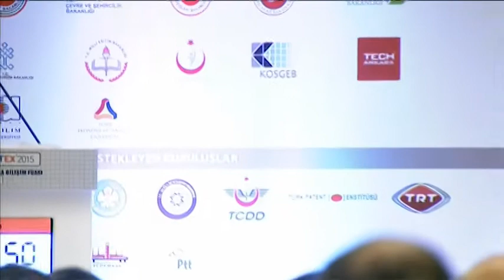TBD Bilişim 2015 Ödül Töreni